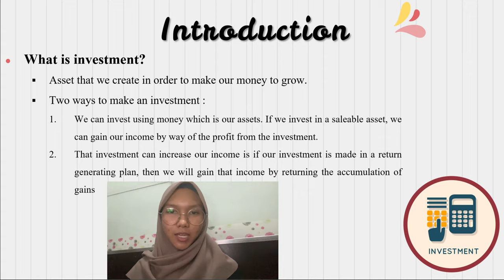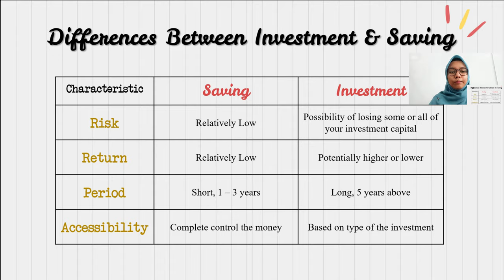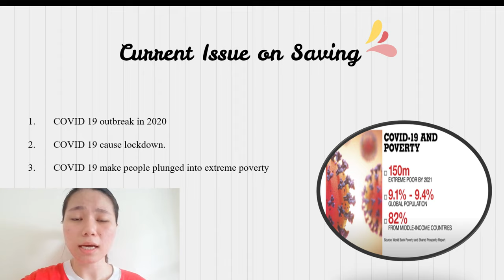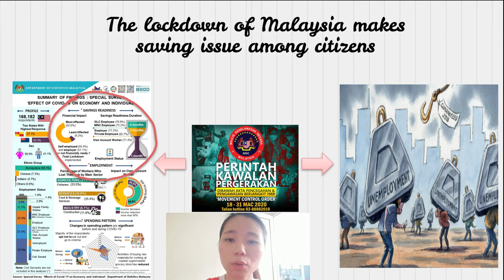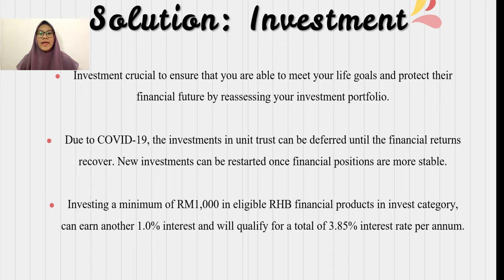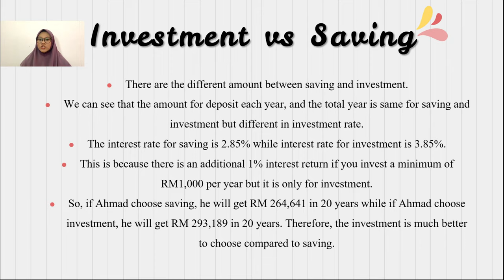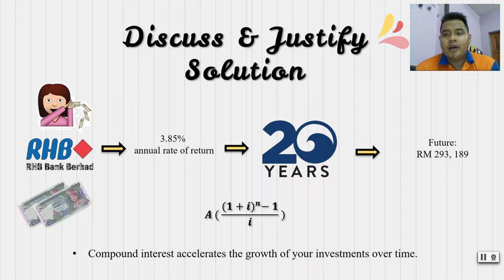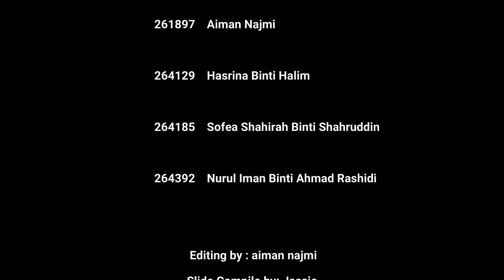INVESTMENT VS SAVING Engineering Economy Presentation UUM Group 1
Project Group Assingment 2